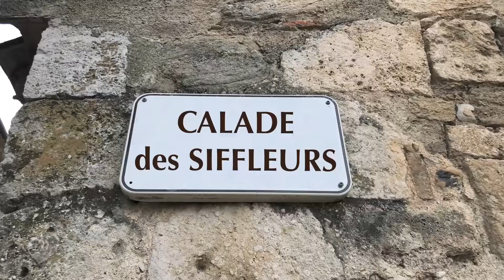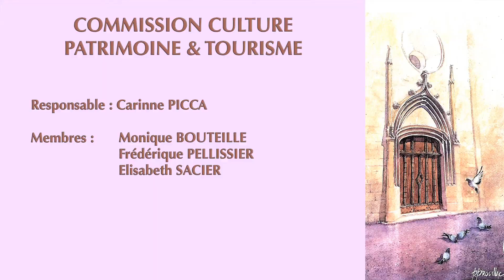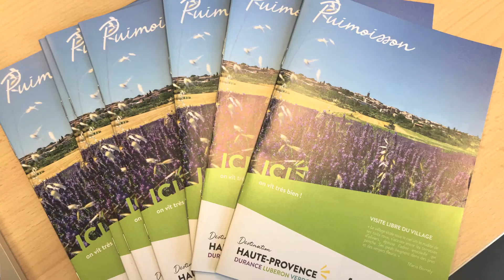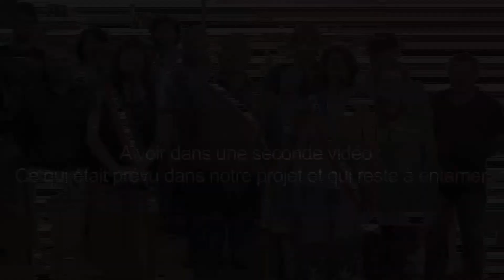Notre bilan de quart de mandat